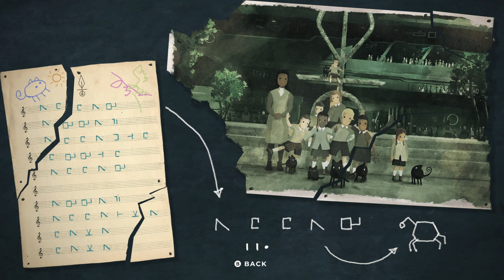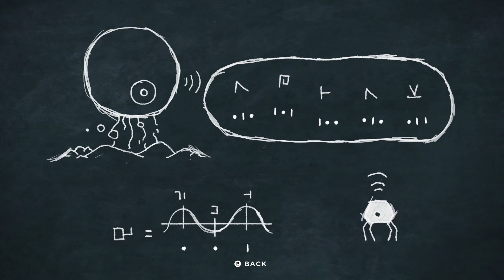RIDE LIKE THE WIND ROBOT - Planet of Lana #6 (PC/Xbox Gameplay)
We are almost to where the large robot base is, but first we have to make our way across the desert.  Also we get separated from our friend which makes things so much worse.  We have come too far to give up now!

00:00 Intro
14:10 Our Biggest Fan
21:12 Sneaking Past the Machines
27:58 Alone Again
36:56 Desert Chase
38:53 Don't forget to subscribe!

I am excited to bring you my thoughts, impressions, and commentary of the game.